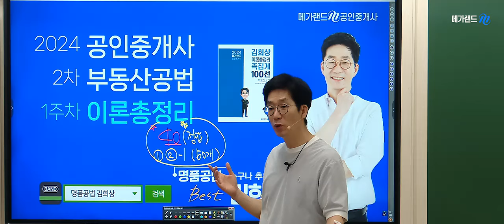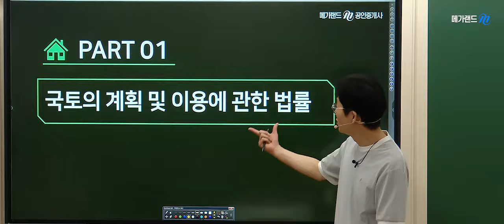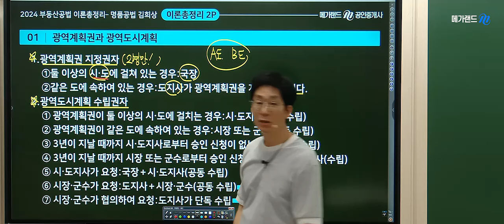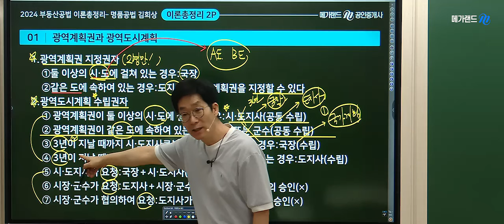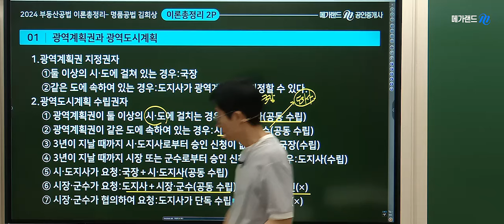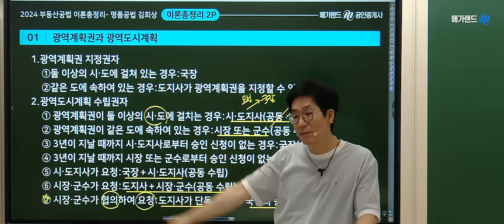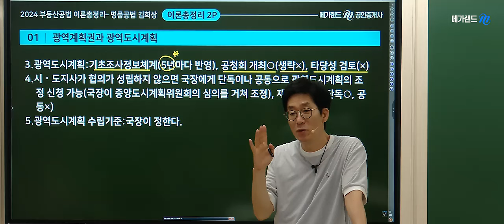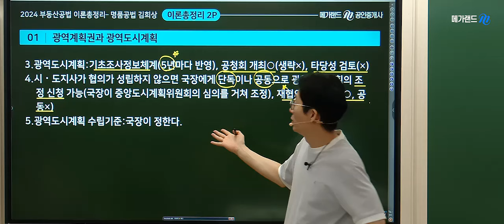[공인중개사학원 김포중앙]🎁명품공법 김희상교수의 이론총정리-광역도시계획 등❤️김희상교수님의 마무리특강 Step2+동형모의고사 🎀 상세보기▼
✅김희상교수의 [족집게100선&이론총정리] 교재구매